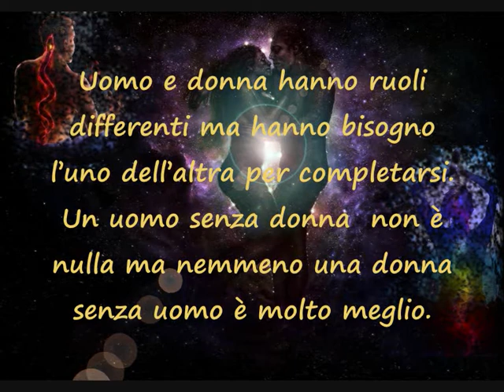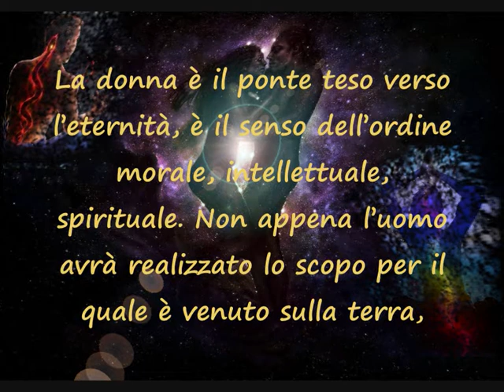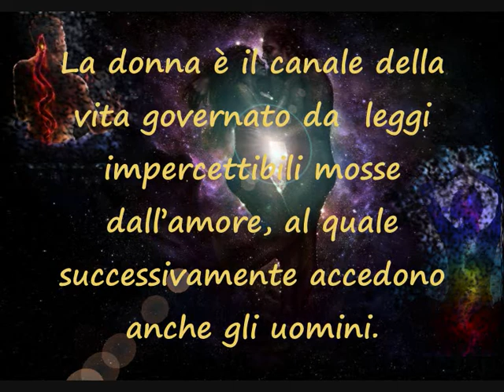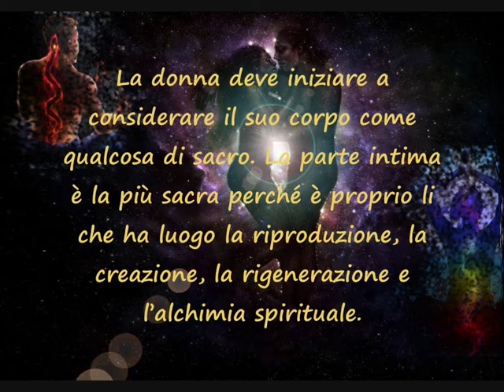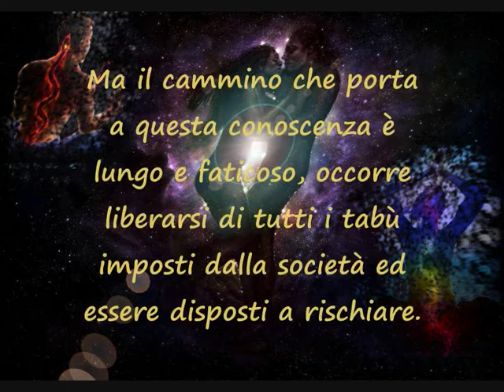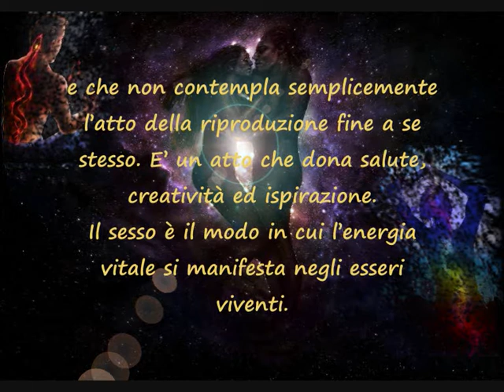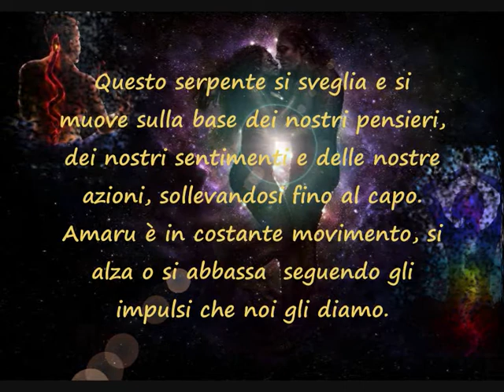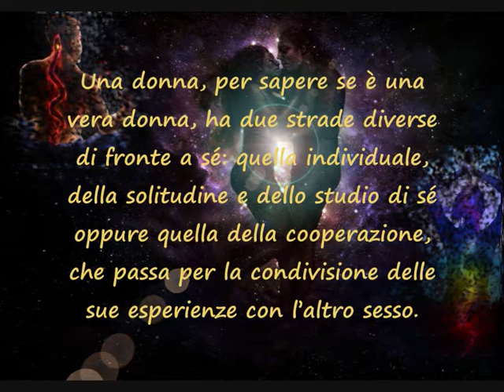Unione sacra - ponte per l'Infinito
testo tratto dal libro "La profezia della curandera" di H.H.Mamani, che mette in evidenza l'importanza dell'energia sessuale e la totale fusione di energia  maschile e femminile  nell'evoluzione spirituale.

Grazie per la condivisione .